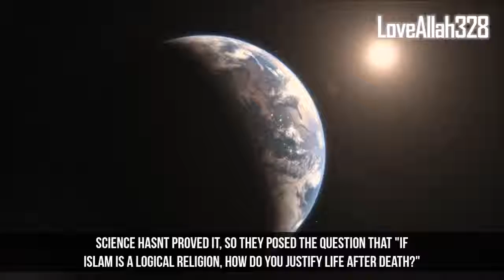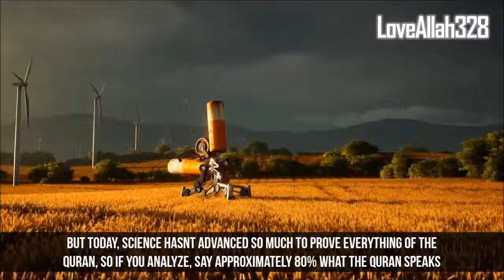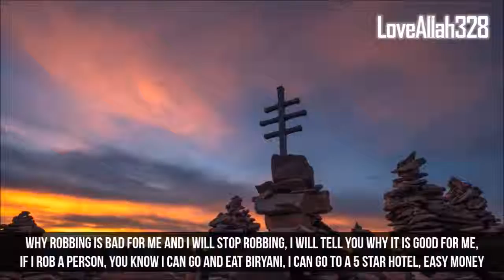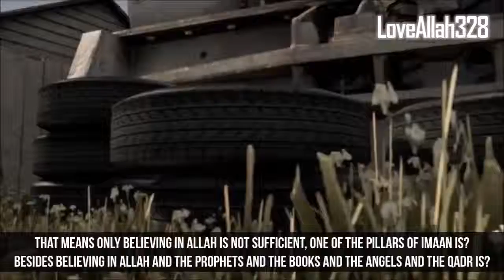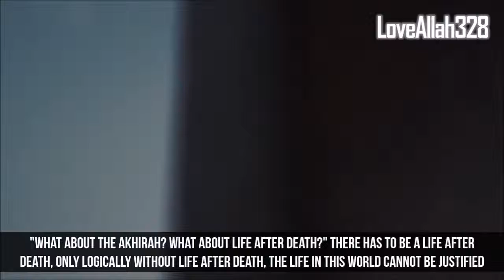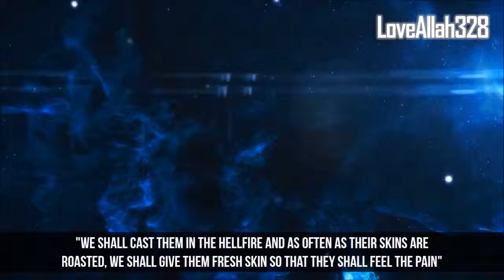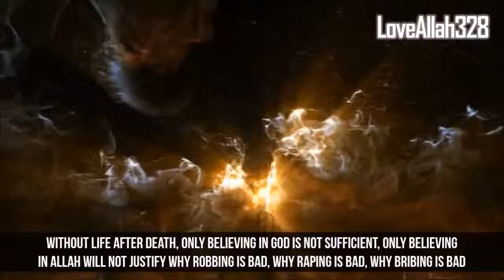Proof That After Life Exists